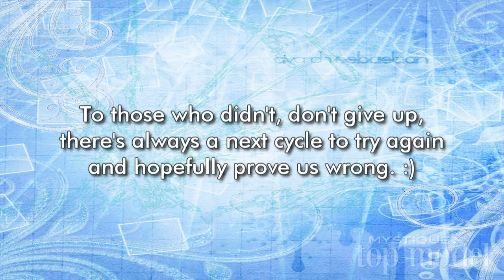Mystique Next Top Model [Cycle 3.5 | Casting Results]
Congratulations to all the finalists! :) You'll receive your next task in two days' time. :)

Credits to LaConchaDelPato on deviantArt for the background.